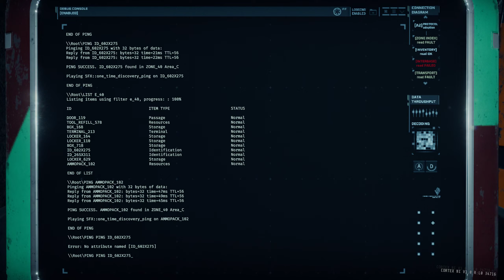Successful R1B1 Solo Run